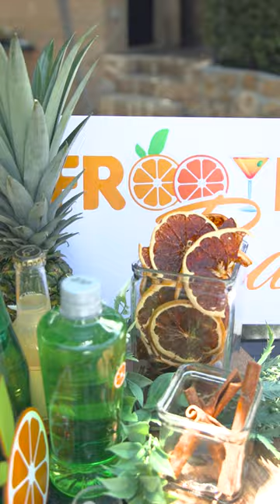Fresh Apple Martini 🍸🍏🍸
This fresh apple martini recipe uses the fresh flavours of green apples and tart lemon combined with simple syrup. With this easy recipe and the Optimum Nutriforce Mini, you will become the best bartender at any party!

The Nutriforce Mini can be used to create amazing
smoothies and purées or to chop, blend and grind. You can also use it to make nutritious fruit and vegetable juices, milkshakes,
slushies, baby food, and creamy iced latte.

Designed as a personal single-serve blender, the Optimum Nutriforce Mini is a convenient and ideal companion for busy urban
dwellers who need a quick healthy fix for those on-the-go mornings.
This blender will quickly become your ultimate kitchen tool allowing you to make healthy choices, even when time is at a premium.

✨✨Froothie is one of the fastest-growing global brands focusing on health and wellness products. We are the exclusive distributor of Optimum – one of the most trusted kitchen appliances in the world.

Froothie began from a small, simple idea to supply fruits, vegetables and equipment to local cafes and juice bars. As time progressed, we developed a deeper passion for healthy living and embarked on creating “Froothie” 🍎🌱🧡

Our goal is simple - we want to equip you with the best quality Optimum juicers, blenders and appliances in order to help you lead a healthier lifestyle. We love sharing our knowledge and tips on healthy living through our Real Food Revolution workshops, YouTube videos, blog, media outlets and partner influencers all around the globe 😄

"When life gives you lemons, make a juice with your Froothie" 😚🍋

Timestamps:
Intro: 0:00
Adding ingredients: 0:04
Blending: 0:13
Serve and enjoy: 0:17

💬 Comment for your chance to win an Optimum appliance!